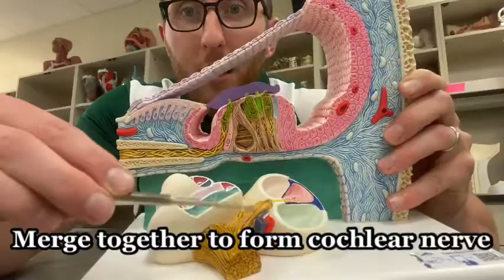Cochlear Duct Model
Video walk through of the cochlear duct model (inner ear) from Professor Klein at Ohio University.